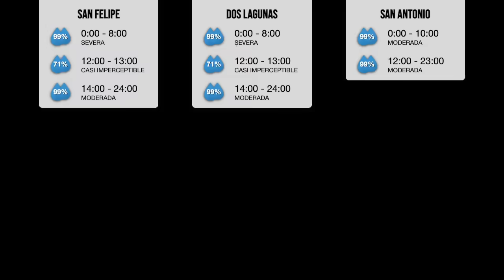🌀 Nuevas tormentas tropicales en camino...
Mexicanos, aquí el pronóstico del tiempo para esta noche del Jueves, 13 de Junio.

Marcas de tiempo:
00:00 - 🌀 Nuevas tormentas tropicales en camino...
01:10 - El clima esta noche en México, Jueves, 13 de Junio
01:54 - Pronóstico de lluvias
02:30 - Pronóstico de vientos
02:56 - Pronóstico de temperaturas
03:31 - Reporte de la comunidad

El próximo pronóstico del tiempo será presentado mañana a las 06:00 horas, con la información más reciente sobre el clima hoy. ¡Hasta entonces!